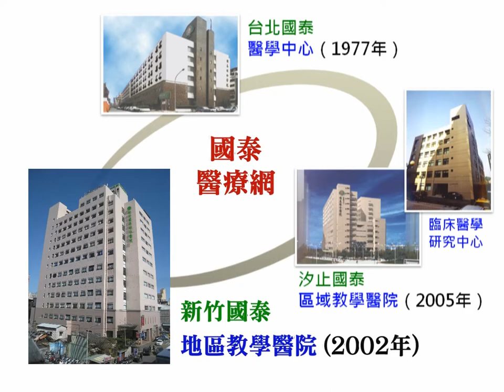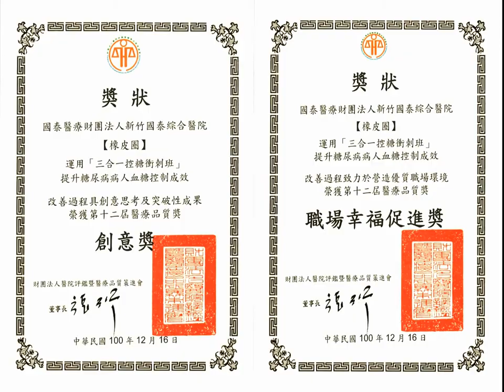【16th HQIC】持續品質改善獎－國泰醫療財團法人新竹國泰綜合醫院